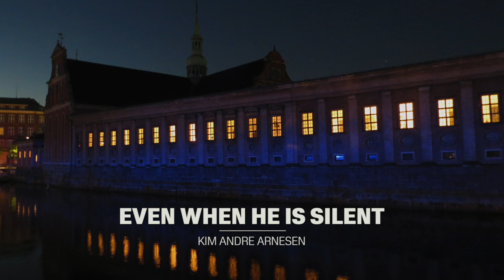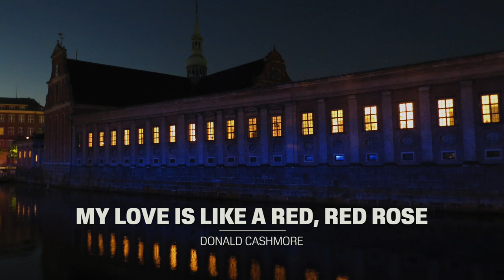Enticement of the Silence - Mogens Dahl Chamber Choir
In this concert program Mogens Dahl Chamberchoir creates a musical space for contemplation and a space to experience a deep inner stillness in the midst of the closely woven soundscapes. The concert takes place in the short days of All Saints and Advent and is inspired by the deep, sacral undercurrent in the Western vocal music. But we are also moving into the modern secular borderland where man experiences the existential loneliness that perhaps is a basic condition in the modern world.

PROGRAM

00:00 Ivor Gurney: Chant to Psalm 23

03:20 Kim André Arnesen: Even when he is silent

09:08 Maurice Duruflé: Quatre Motets
     - Ubi Caritas 09:08
     - Tota pulchra es 11:37
     - Tue s Petrus 13:35
     - Tantum ergo 14:29

17:45 Donald Cashmore: My love is like a red, red rose

20:37 David M.A.P. Palmquist: Nocturne for horn

23:18 Francis Poulenc: Un soir de neige

29:42 Kim André Arnesen: O Sacrum Convivium (Uropførelse)

36:55 Per Gunnar Petersson: Aftonland

50:29 Eric Whitacre: Water Night

Mogens Dahl Chamber Choir
Hornist: David M.A.P. Palmquist
Dirigent: Mogens Dahl